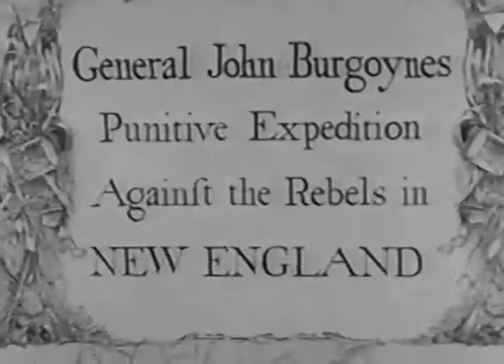Patriot Victory at Saratoga!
Based on an 1897 play by Irish dramatist George Bernard Shaw, The Devil’s Disciple (1959) focuses on the moral dilemma of a minister who turns soldier in the cause of American independence. The film’s historical value is in its recognition of the effectiveness of Americans’ guerrilla tactics against traditional British regulars, and in its anticipation of the American victory over “Gentleman Johnny” Burgoyne’s forces at Saratoga. This enabled Benjamin Franklin to convince the French to lend Americans the diplomatic and material aid that proved decisive at Yorktown four years later.

Source: The Devil's Disciple (1959).